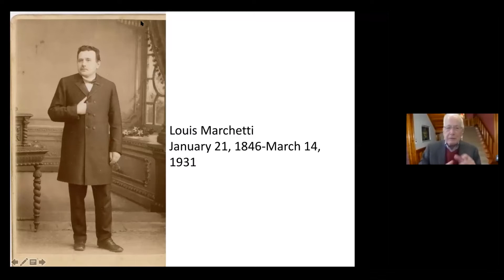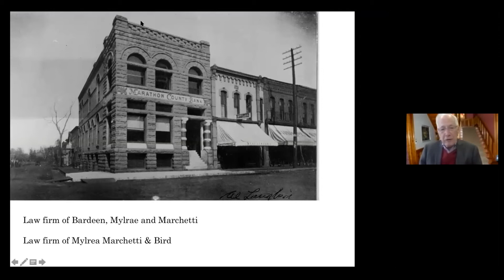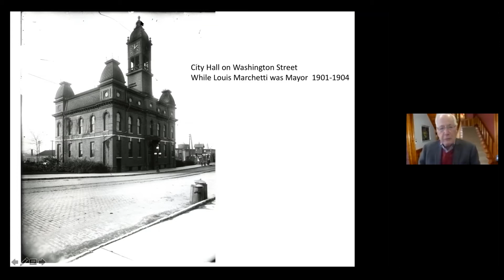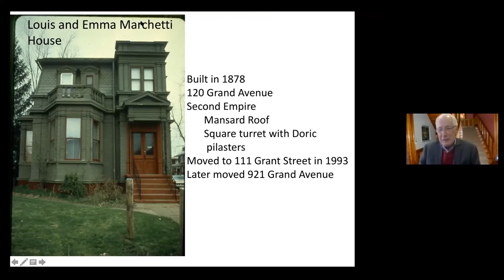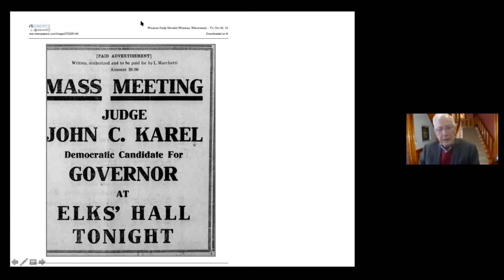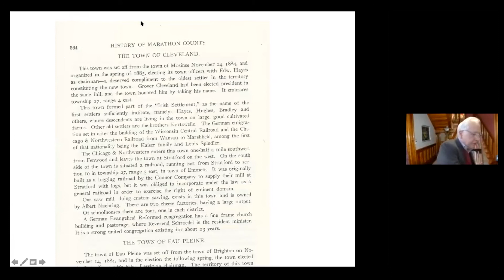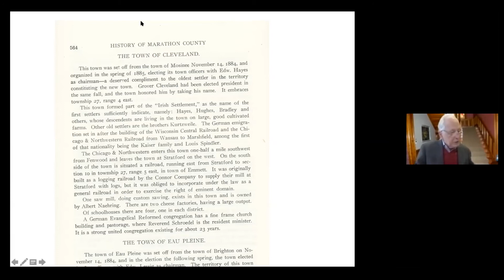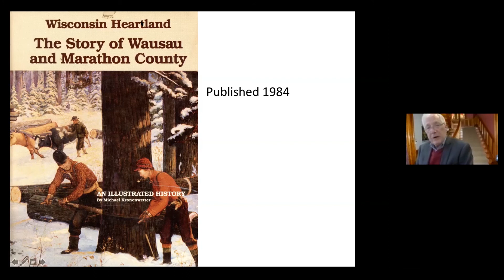History Chats: Louis Marchetti [12.03.2020]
Join us for a mid-day discussion about a person you should know from Marathon County history. This week we are talking about the Honorable Louis Marchetti, a judge, historian, and early leader of Marathon County, who literally wrote the book on the history of Marathon County.

Recorded live on December 3rd, 2020. We go live with History Chats every Thursday at 12:30.

Presented by the Marathon County Historical Society, in cooperation with our friends at the Marathon County Public Library. We are also able to  put these on thanks to our generous corporate sponsors Compass Properties and Janke Book Store, and from MCHS members. Thanks to all of them for their support.